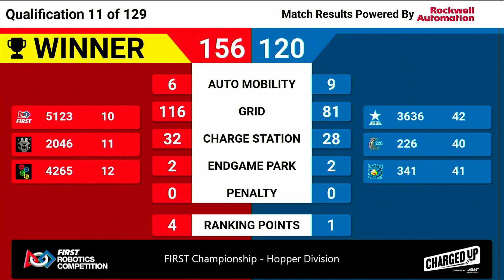Qualification 11 - 2023 FIRST Championship - Hopper Division